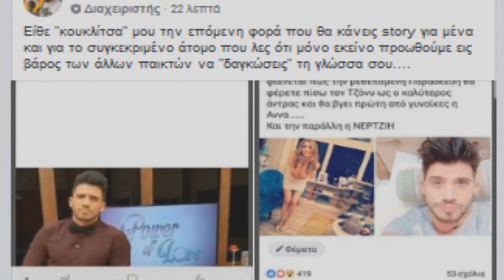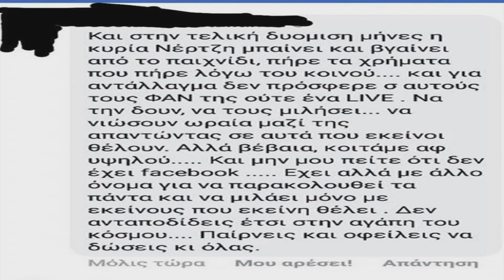Κήρυξε πόλεμο στην Νέρτζη το Κυπριακό army.Λένε ότι πρόδωσε την Άννα.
Όπως βλέπουμε τις τελευταίες εβδομάδες μέσα στους αγαπημένους παίκτες του Power of Love είναι πάντα το όνομα της ‘Αννας η οποία υποστηρίζεται απο το γνωστό Κυπριακό army, το οποίο καλώς ή κακώς προωθεί την Κύπρια δημοσιογράφο.
Αυτό βέβαια φαίνεται ότι έχει ενοχλήσει πολλούς και εντός και εκτός σπιτιού.
Gr Xpress Live Με τον Θοδωρή και την Έλενα